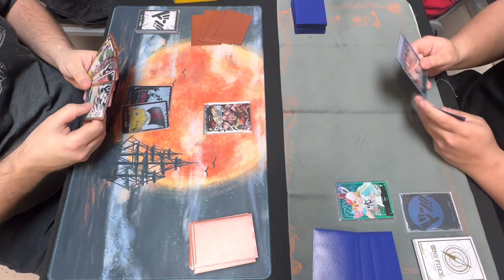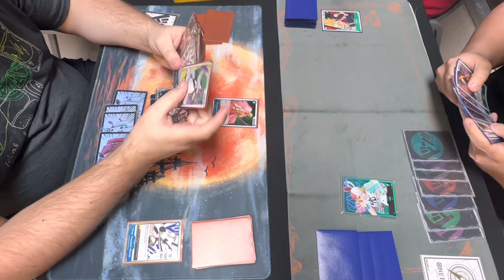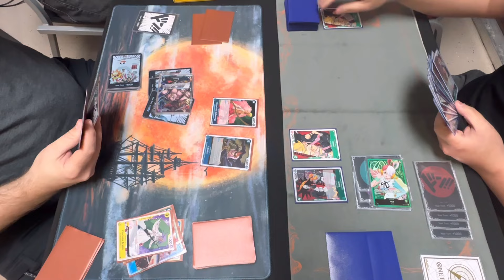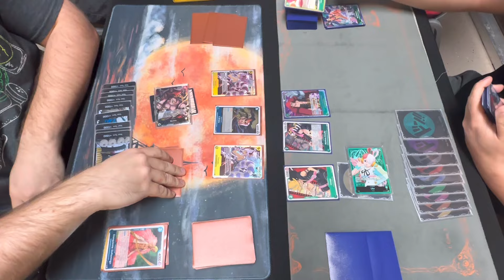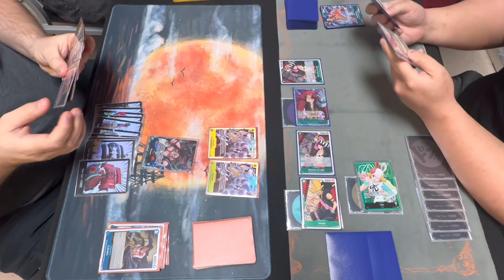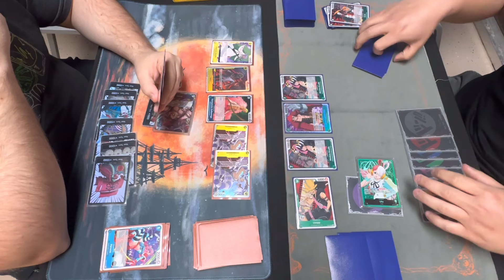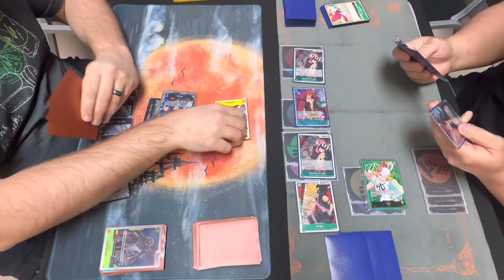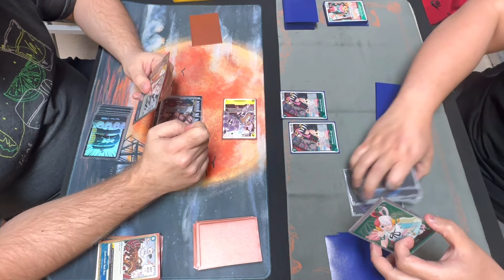Queen Vs ST11 Uta | One Piece TCG | OP05 Tournament Gameplay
Queen B/Y Vs ST11 Uta gameplay